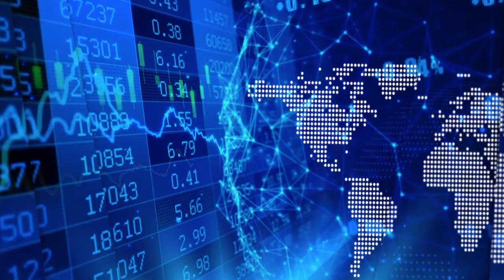Voyager’s Stephen Ehrlich on how ‘bitcoin is the digital gold’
In a recent InvestorIntel interview, Tracy Weslosky speaks with Stephen Ehrlich, CEO and Co-Founder of Voyager Digital Ltd. (CSE: VYGR | OTCQB: VYGVF), about investing in crypto assets.

He explained how traditional investors can benefit from investing in crypto assets by using Voyager's platform. He continued, "We are going to enter the Canadian market and we will probably do that by the end of February."

NBA Hall of Famer Tracy McGrady recently joined Voyager as an advisor. Stephen said Tracy will help educate investors about the interest available on 17 coins, and the ability to invest in the best performing asset of the past ten years, Bitcoin, as well as 50 other cryptocurrencies.

About Voyager Digital Ltd.

Voyager Digital Ltd. is a crypto-asset broker that provides retail and institutional investors with a turnkey solution to trade crypto assets. Voyager offers customers best execution and safe custody on a wide choice of popular crypto-assets. Voyager was founded by established Wall Street and Silicon Valley entrepreneurs who teamed to bring a better, more transparent and cost-efficient alternative for trading crypto-assets to the marketplace.

To set up a Voyager Digital Ltd. account and automatically get $25 in free bitcoins with your 1st $100 investment click on the url and remember to type the promo code: INTEL